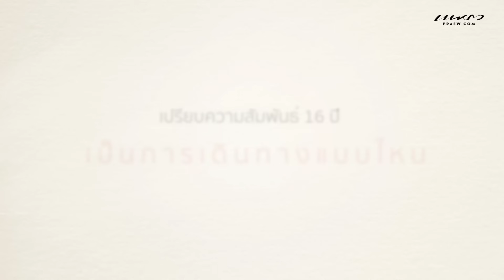เส้นทางความรัก 16 ปี ของ "พอร์ช & อาม" จากวันแรก ถึงสมรสเท่าเทียม / Praew Talk Ep.65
เส้นทางความรัก 16 ปี ของ "พอร์ช - อภิวัฒน์ & อาม - สัพพัญญู" จากวันแรก - ขอแต่งงาน - และสมรสเท่าเทียม / Praew Talk Ep.65

Interview : Minim
Vdo & Editor : Notty
ขอบคุณสถานที่ : Valia Hotel Bangkok, Sukhumvit 24